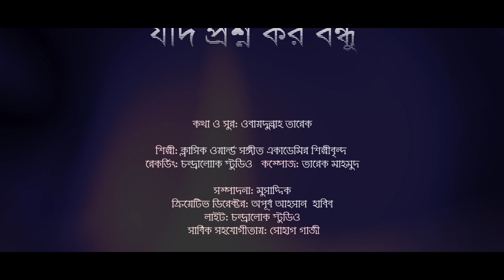zodi proshno koro bondhu । যদি প্রশ্ন কর বন্ধু । New Song 2021 । Thanks Tv । Classic World Academy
গান :যদি প্রশ্ন কর বন্ধু
কথা ও সুর : ওবায়দুল্লাহ তারেক
শিল্পী : ক্লাসিক ওয়ার্ল্ড সংগীত একাডেমি
সাউন্ড : তারেক মাহমুদ
সম্পাদনা : মুসাদ্দেক
পরিচালনা : অপুর্ব আহসান হাবিব
ষ্টুডিও : চন্দ্রালোক

দেশের গান | bornomalar boi । বর্ণমালার বই | স্বাধীনতার গান | New Song 2021 । Official Video Song

Ar Kotokal Vashbi | আর কতকাল ভাসবি | Obaidullah Tarek | ওবায়দুল্লাহ তারেক | Bangla Song |Thanks Tv

আলো আর আধার | Alo Ar Adhar |ওবায়দুল্লাহ তারেক | Obydullah Tarek | New Song | Bangla Islamic Song ।